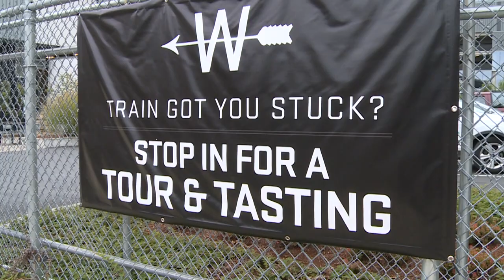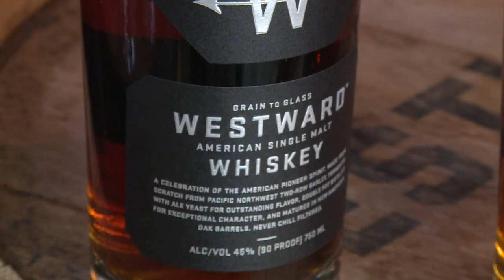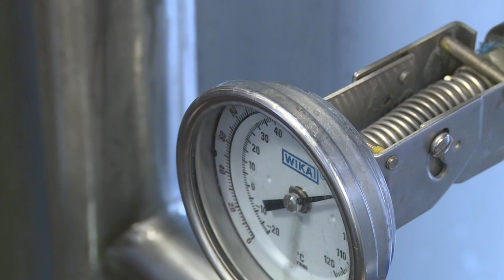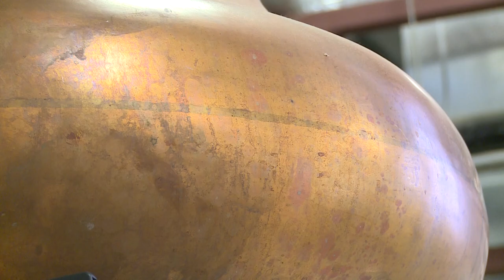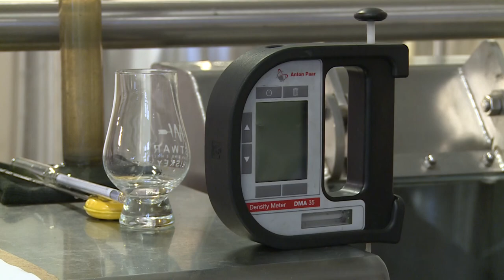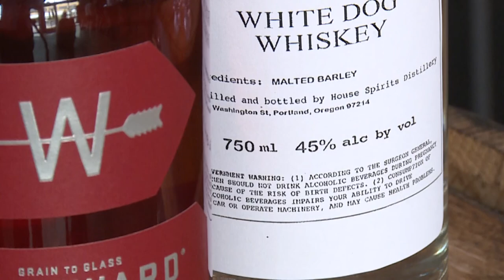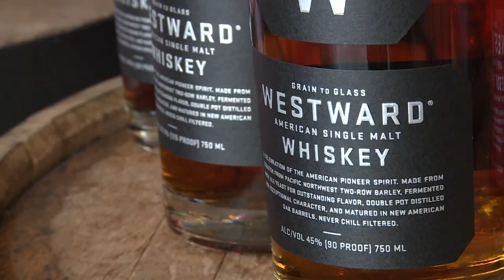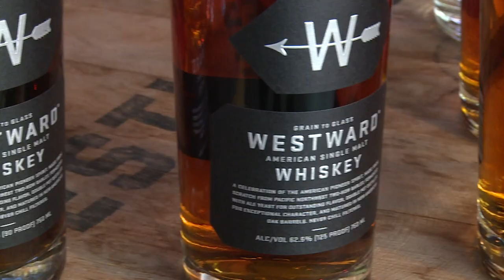A Western Pour: Westward Whiskey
"To me, distiller means maker. Someone who is creating something. Someone who is behind the science, and the art, and the craft of doing something," said Miles Munroe, Head distiller and blender.

Westward Whiskey's flagship is an American single malt. On par with whiskey coming out of Scotland, Westward is bringing Portland to the forefront of the whiskey world.